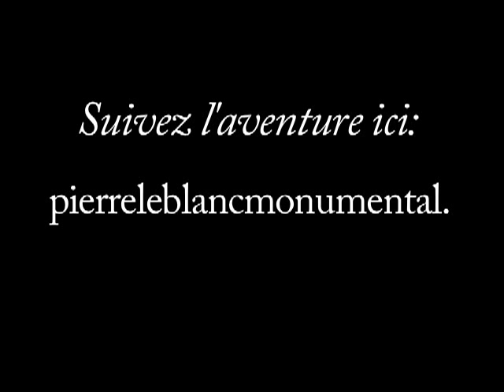Naissance d'une sculpture L'Arbre ( la découpe à l'eau )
Avec le sculpteur Pierre Leblanc

Ce vidéo fait partie du projet Naissance d'une sculpture: de l'idée à l'oeuvre qui est, en quelque sorte, le journal du sculpteur Pierre Leblanc concernant la réalisation d'une œuvre publique monumentale extérieure à l'Institut Saint-Joseph, prévue en mai 2013. Pour suivre l'aventure

*Tourné avec un appareil photo: Panasonic, Lumix DMC-FS15